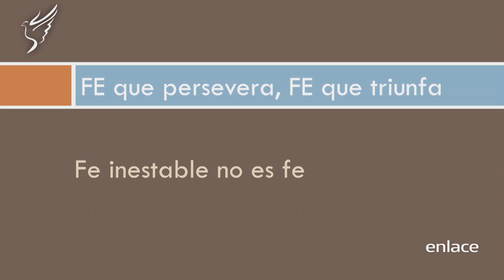Misión Vida - Fe Que Persiste - Enlace TV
La verdadera fe persevera y triunfa, que te falte todo, pero que no te falte fe.